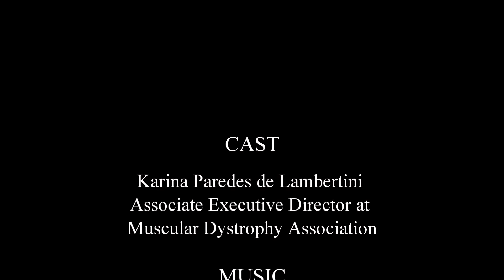Carpooling with Karina English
The walk is on Saturday, October 12 at 4 pm.